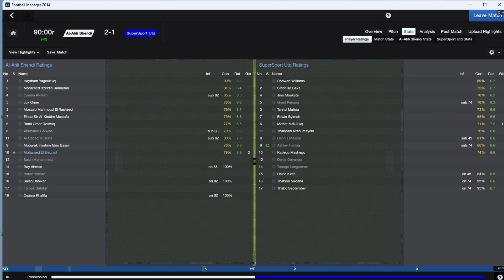FM14 South African PL (Week 1)